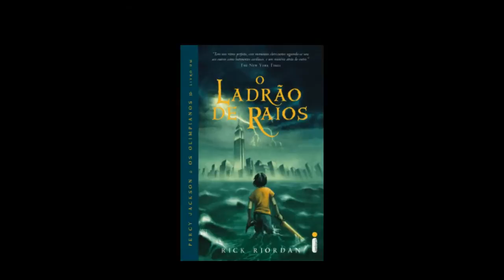VLOG Alcateia 41 - Crítica do livro "Percy Jackson e o Ladrão de Raios"